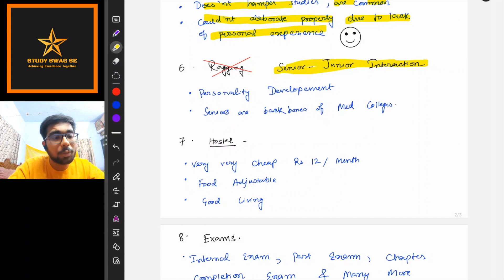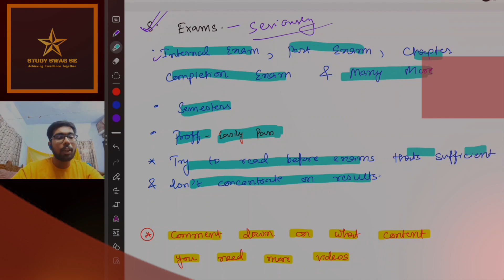How to start your 1st Year MBBS ?| Subjects ? Ragging ? Relationships? Exams ? Seniors ?| Strategies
A lot of students who are going to join MBBS this year or who will join MBBS in upcoming years get a doubt that what should we buy before entering medical college. This is a video where I have talked about what you should buy and what you shouldn't buy based on my experiences and wrong decisions that I took in my past when I was a newbie to this field.
should you books or read from pdfs, should you buy foreign author books, should we start NEET PG preparation from 1st year, whose subscription is best for 1st year? You will get all answers to these questions in this single video.

Hi everyone !
So this is a brief insight of how your 1 st year in MBBS will look like
OVERALL YOU WILL LOVE IT 😊

In this video, I'll be sharing all the essential information about MBBS first year. As a  MBBS student, I know how overwhelming it can be to navigate through this phase of medical school. From the books you need to have to the daily routine of a medical student, I'll be covering everything you need to know to make your first year as smooth as possible.

study swag se
MBBS first year, MBBS first year essentials, MBBS first year books, medical school, student life, study tips, mental health, theapronboy
Medical college student life
Best books for mbbs first year
All essentials of mbbs first year
How to survive in medical colleges
Life of a first year medical student
MBBS first year students life
Ragging in medical school
Indian medical college student life
Life of mbbs student
Books to read in 1st year MBBS
book guide for 1st Year MBBS
How to ace first year MBBS
How to read in 1st year MBBS
books and resources for 1st year MBBS
Books to read in MBBS Abroad students edition